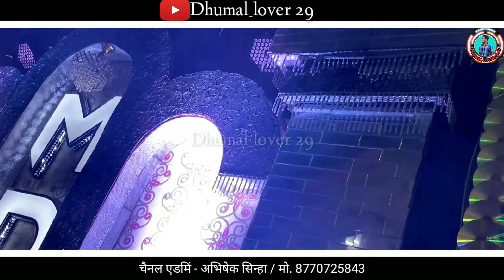इनके सवारी धुन के सब दीवाने 😍 - New Sawari Dhun 2023 | MD Dhumal Rajnandgaon | Dj Dhumal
इनके सवारी धुन के सब दीवाने 😍 - New Sawari Dhun 2023 | Md Dhumal Rajnandgaon | Dj Dhumal | Dhumal 2023

नमस्ते दोस्तो 🙏 नमस्ते दोस्तो 🙏 स्वागत है आपका हमारा अपना ("Dhumal_lover 29") YouTube चैनल मै ❤

. Category - Music
. Song -
. प्रोग्राम -

. धन्यवाद ❤🙏

. Category - Music
. Song -
. प्रोग्राम -

. धन्यवाद ❤🙏